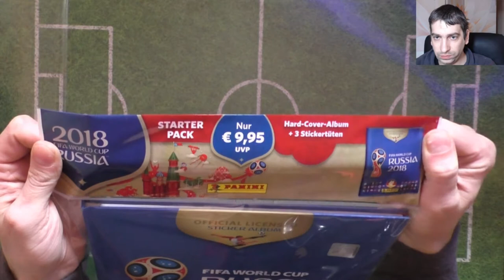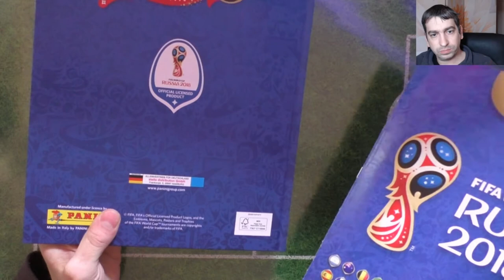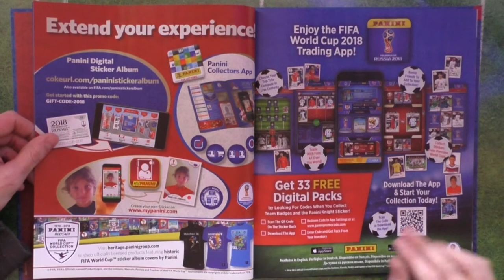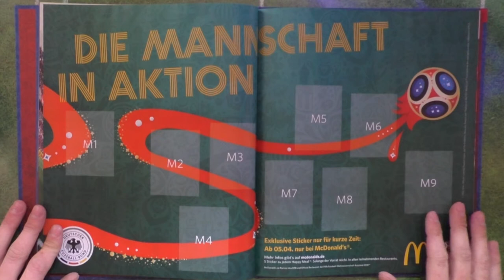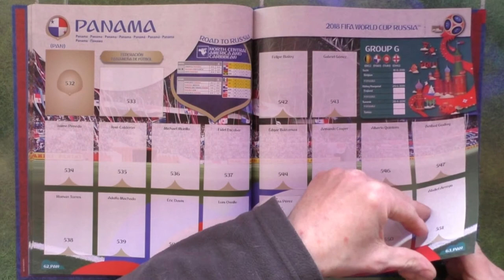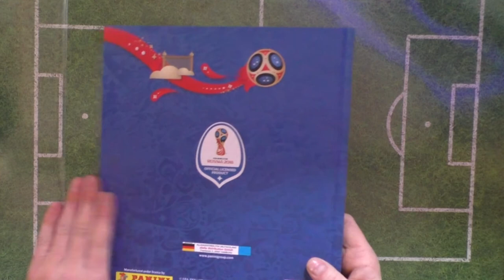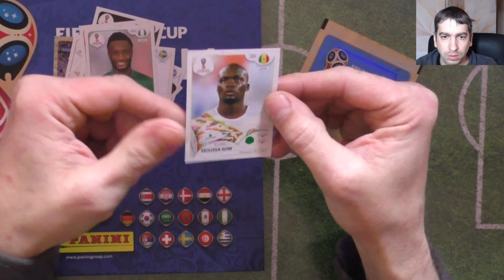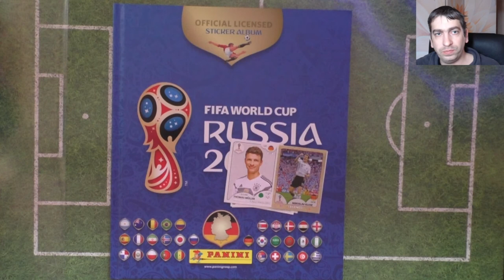Panini WM 2018 Sticker - Hardcover Starter Pack Unboxing (deutsch)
Heute gibt es auch bei mir das Hardcover Starter Pack von Panini!

 Andreas Stürmer
 Postfach 12 21 31
 55743 Idar-Oberstein